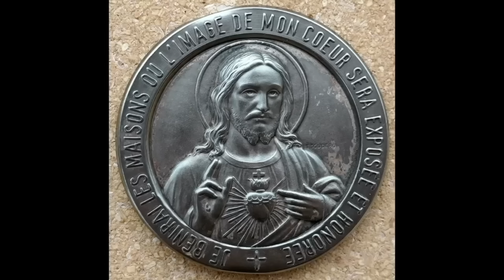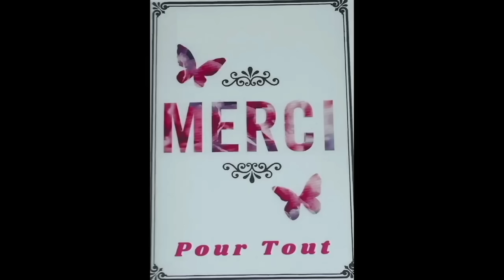16 mai - Jeudi Les Prières du matin au Nom de Jésus Christ !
16 mai -  Jeudi Les Prières du matin au Nom de Jésus Christ !